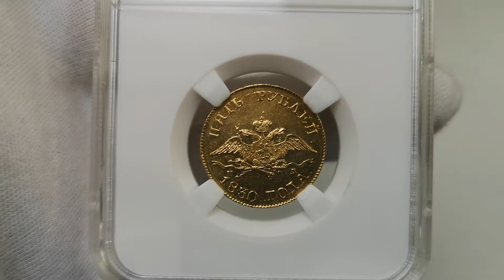Lot 1927 Russia 5 Roubles 1830 СПБ ПД NNR MS 63